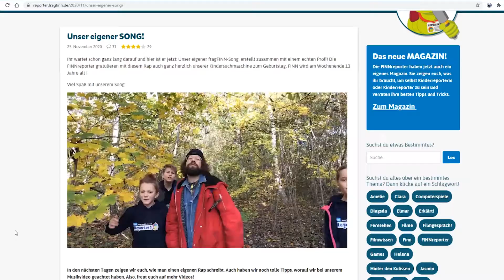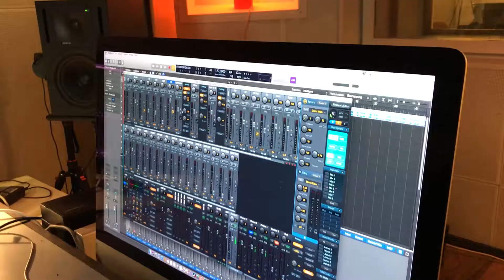Wie macht man einen SONG? | FINNreporter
Zu einem Song gehört viel dazu. Was man alles machen muss, hat uns ein echter Musikproduzent gezeigt und mit uns unseren fragFINN-Rap geschrieben und aufgenommen.

🎥  Willst du etwas über die FINNreporter erfahren? Dann klicke auf unser erstes Video und erfahre mehr über uns! Hier erzählen wir dir, warum es die FINNreporter gibt und was wir machen. Wir zeigen dir außerdem, was wir in unserem ersten Workshop zum Thema Videoproduktion gelernt haben.
🎬 Über die Kinderredaktion:
Die FINNreporter, die Kinderredaktion von fragFINN, berichten von spannenden Themen rund um Medien, Nachrichten und Kultur. Mit viel Einsatz, Neugierde und Spaß ziehen sie los, um Antworten auf ihre Fragen zu bekommen.

 🐛 Über den Verein:
fragFINN bietet einen geschützten Surfraum, der speziell für Kinder von 6 bis 12 Jahren geschaffen wurde. Mit der Suchmaschine für Kinder auf fragFINN.de und der zugehörigen Browser-App werden nur kindgeeignete, von Medienpädagog*innen redaktionell geprüfte Internetseiten gefunden. Kinderinternetseiten werden dabei in den Suchergebnissen ganz oben platziert.